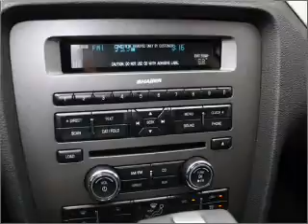2011 Ford Mustang - Issaquah WA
Year: 2011
Make: Ford
Model: Mustang
Trim: Premium
Engine: 3.7 liter 6 cylinder 24 valve
Transmission: 6-Speed Automatic
Color: Race Red
Mileage: 6
Address:
1500 18th Avenue South
Issaquah, WA